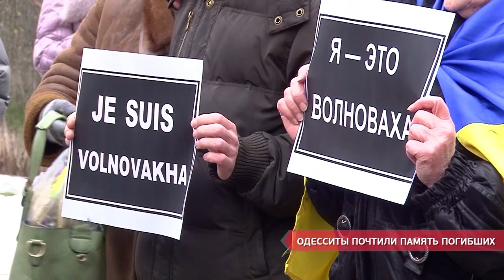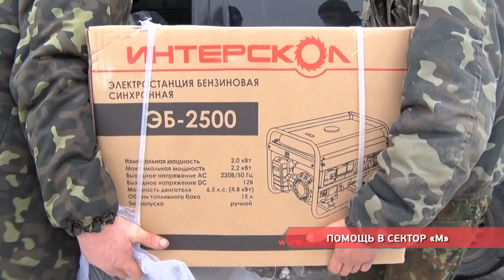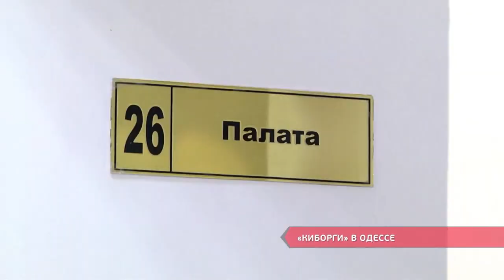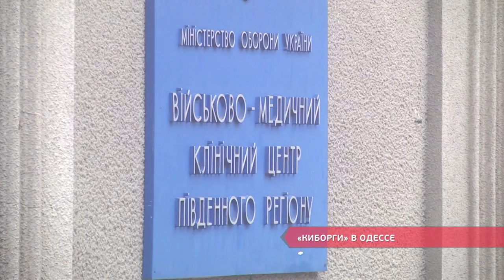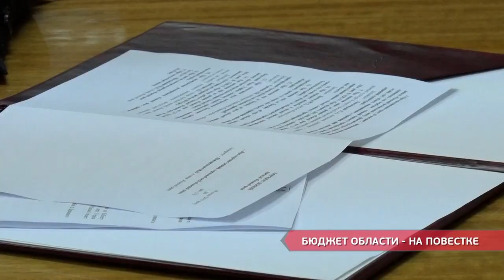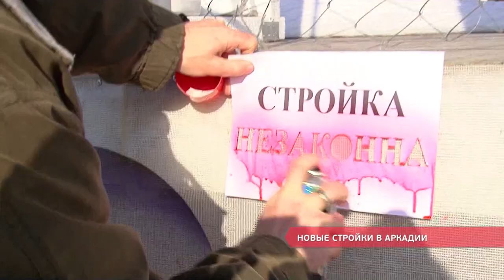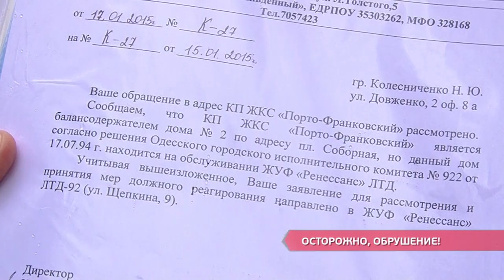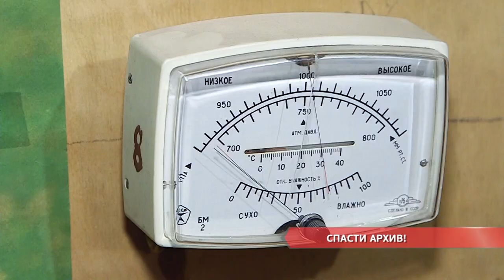Выпуск новостей 19.01.2015